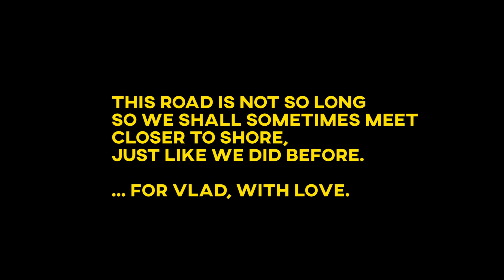The Glass Fish - On the Road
The Glass Fish's first music video and animation is made by Orange Slice Media.

This  new single of the second album is produced, mixed and mastered by Nimrod Szedlacsek at Corvin Recording Studio.

TGF:

Vocals: Andreea Văsuț
Vocals: Io Pastuhov
Lead Guitar: Vlad Chertes
Bass: Cosmin Cîrstea
Cello: Iulia Udrea
Drums: Patricia Stroia
Saxophone: guest artist Radu Mureșan